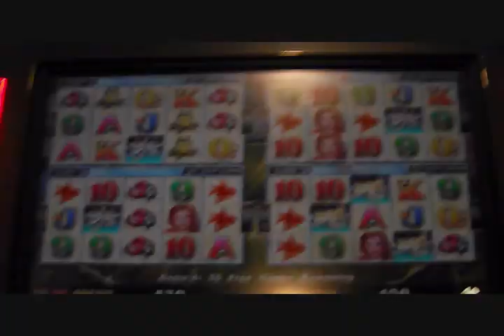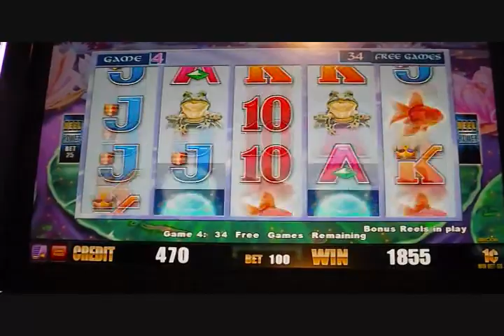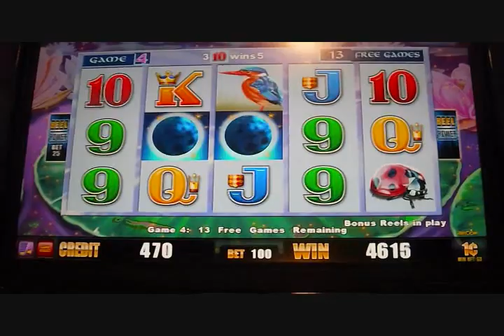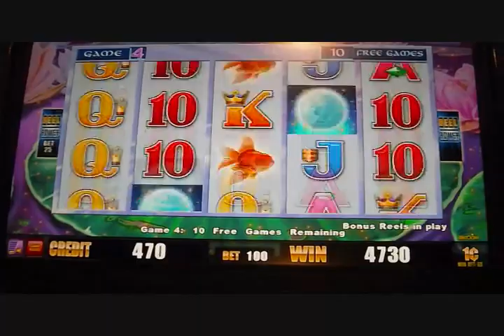Fortune Fantasy 50 FREE GAMES Slot Machine Bonus Win